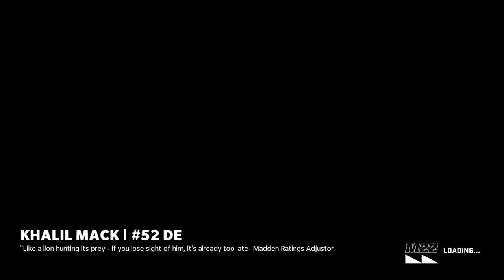Madden NFL 22 campus legends